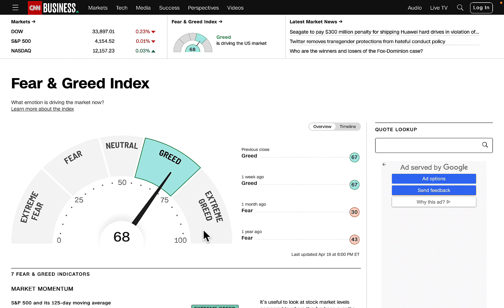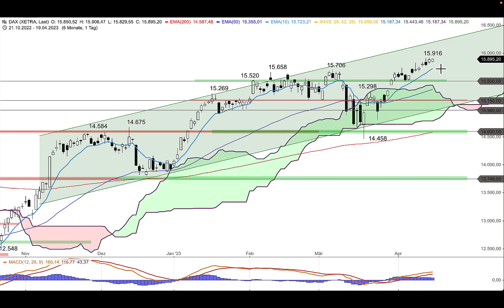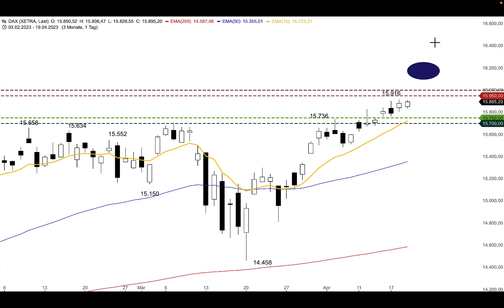DAX - 16.000 Punkte in Reichweite - ING MARKETS Morning Call 20.04.2023